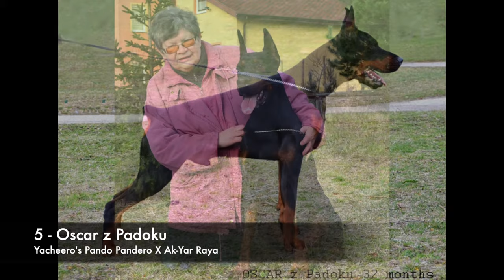TOP 10 EUROPEAN DOBERMANS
10 - Colt di Perlanera
9 - Hazar di Altobello
8 - Fort Bellators Mata Leon
7 - Quiz von Schwarze Kraft
6 - Toscano del Diamante Nero
5 - Oscar z Padoku
4 - Pride of Russia Taymir
3 - Tahi-reme Max
2 - Eutay Delnasi
1 - Asterix Delnasi